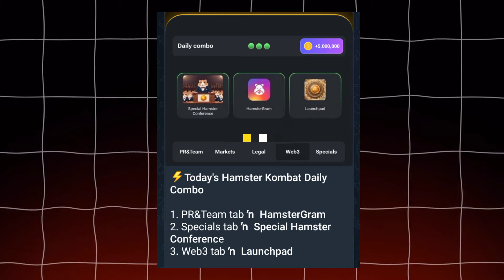12 July Hamster Kombat Daily Combo Today (Hamster Kombat Daily Combo 12 July)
⚡️Today's Hamster Kombat Daily Combo

1. PR&Team tab → HamsterGram
2. Specials tab → Special Hamster Conference
3. Web3 tab → Launchpad
Get up to 6,045 USDT in FREE Crypto with Bybit! This offer disappears at midnight! Sign up for a Bybit account and claim exclusive rewards from Bybit (MAKE SURE YOU FUND YOUR ACCOUNT & COMPLETE YOUR KYC)
✅Plus, get a BONUS: Up to 50,000 FREE Hamster Kombat coins to kickstart your adventure!
✅Get paid $1,000 for every 1 million views on your tiktok videos